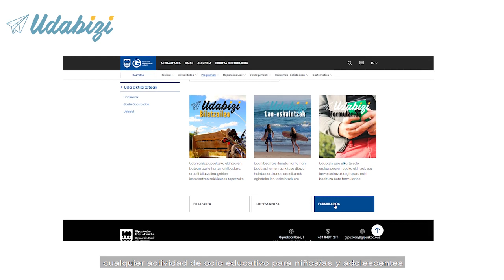UDABIZI 2024: Udan haur eta nerabeentzako Astialdi eskaintzaren bat antolatu duzu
Udabizi Gipuzkoako astialdiko eskaintza biltzen duen datu-basea da. Udan haur eta nerabeentzako Astialdi eskaintzaren bat antolatu baduzu, bete ezazu Udabizi hasiera-orrian dagoen formularioa eta zure eskaintza gure datu-basean azalduko da.

Udabizi es la base de datos que recoge la oferta de actividades de tiempo libre. Si este verano has organizado algún evento de ocio educativo para niños/as y/o adolescentes, rellena el formulario que hay en la página principal de Udabizi y añadiremos tu oferta a nuestra base de datos